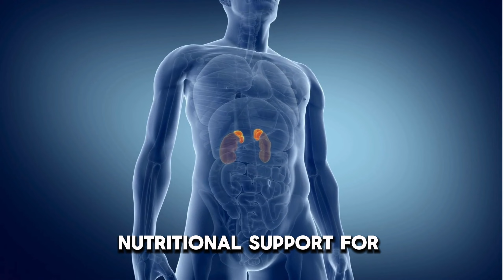Metagenics Adrenogen: Supporting Healthy Adrenal Function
Do you ever feel like your energy is running on fumes? Stress can take a toll on your adrenal glands, which are responsible for producing stress hormones. Metagenics Adrenogen can help!

Benefits of Metagenics Adrenogen

1. May help your body adapt to stress more effectively.
2. May help combat fatigue and support natural energy production.
3. May contribute to a healthier response to stress and improved well-being.

Give your adrenals a helping hand! and learn more about Metagenics Adrenogen and how it can help you manage stress and feel your best!